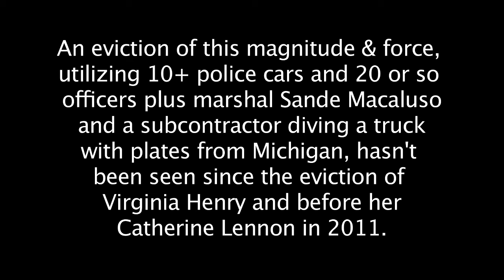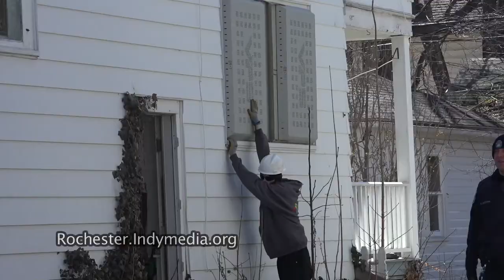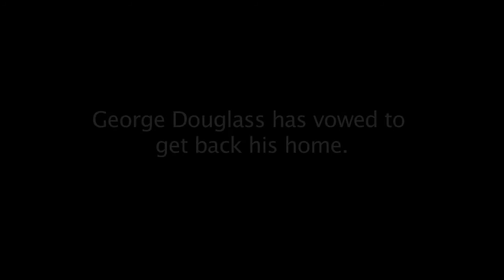George Douglass evicted! Shame on Wells Fargo!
On April 1, 2015, George Douglass was forcibly evicted from his home by the Rochester Police Department under the orders of Wells Fargo bank.

An eviction of this magnitude & force, utilizing 10+ police cars and 20 or so officers plus marshal Sande Macaluso and a subcontractor diving a truck with plates from Michigan, hasn't been seen since the eviction of Virginia Henry and before her Catherine Lennon in 2011.